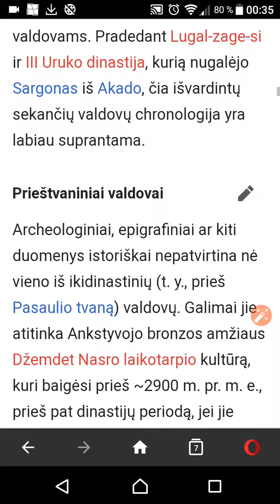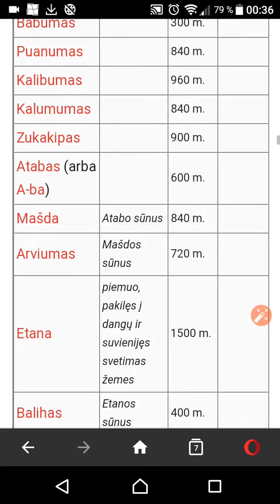Zmogus. Sumero karaliu sarasas. Nemirtingi karaliai.